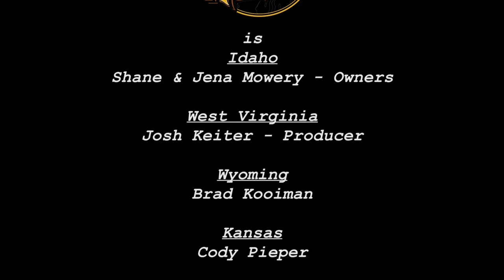JUNIOR MANIACS SPECIAL | Will Keiter - First Archery Deer with his Obsession Bow!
Join Jr. Maniac, Will Keiter, as he hunts with his Obsession Hashtag bow. Will has killed several deer with gun and crossbow in his short hunting career, but this will be the first year he tries to take a deer with a compound bow. Hunting in his home state of WV with his dad, Josh, these Maniacs enjoy a special time together in the woods.